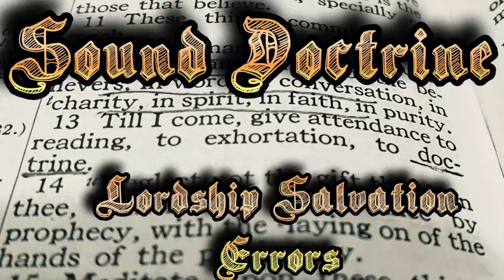Lordship Salvation Errors (SOUND DOCTRINE #1)